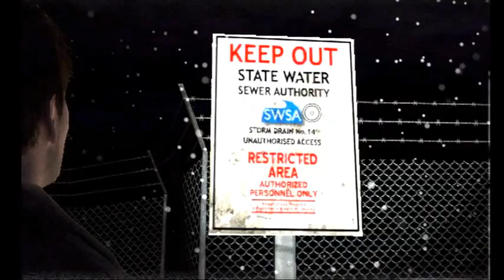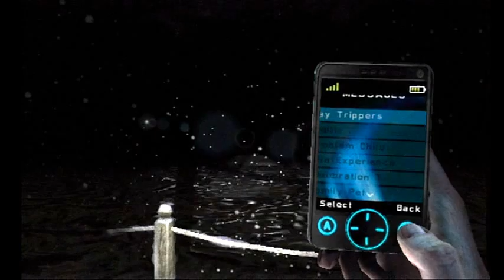Silent Hill Shattered Memories: #14 HQ [Lets Watch] Wow Right In Front Of Me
Damn Thats Harsh.